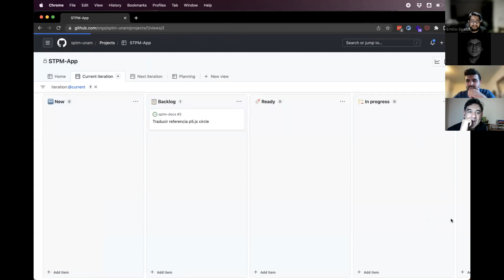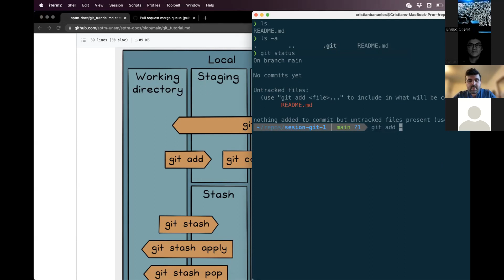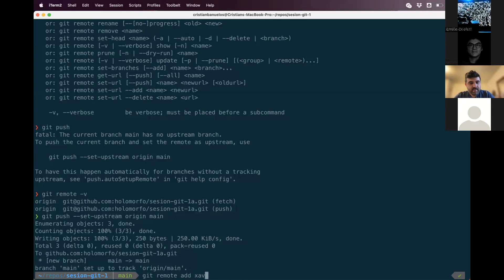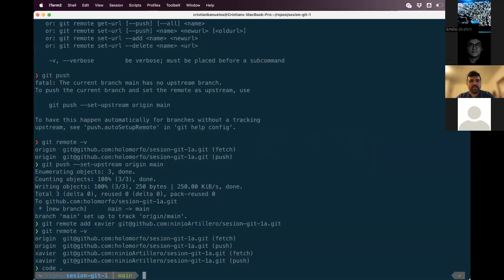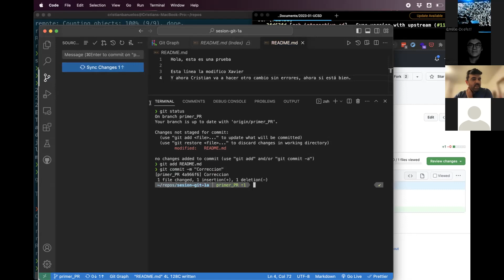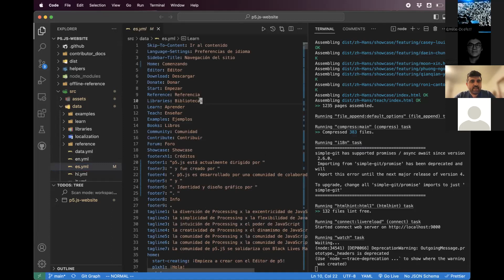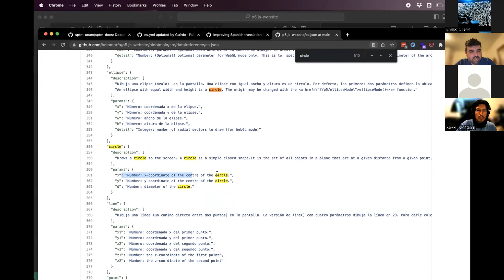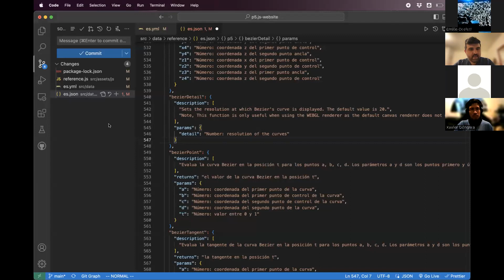Proyecto Chiltepín Sesión 1 pt.1: Taller Git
Proyecto Chiltepín Sesión 1

Taller sobre Git Primera parte
Seminario permanente de tecnología musical, grupo código
10/02/23